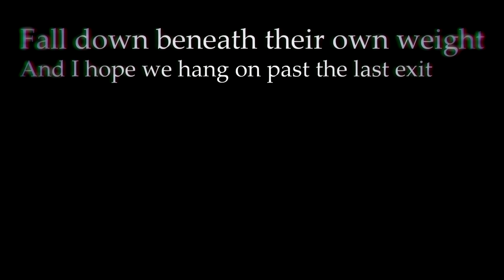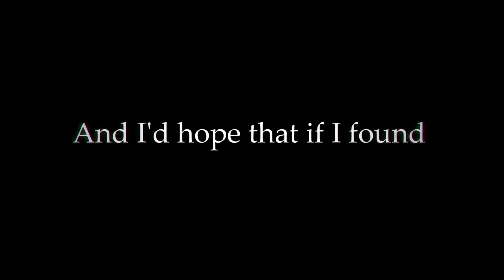no children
I apologize for my inactivity as I have been dealing with some events that have not been so great. It is genuinely nothing to worry about, however, if you notice my uploads become less frequent, you know vaguely why. 🙂